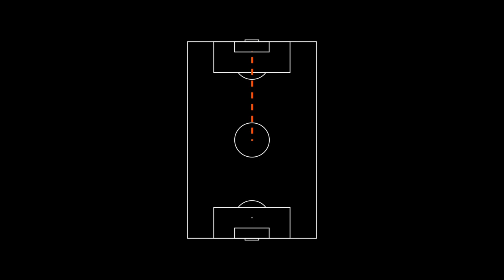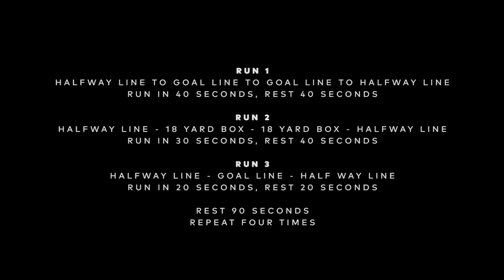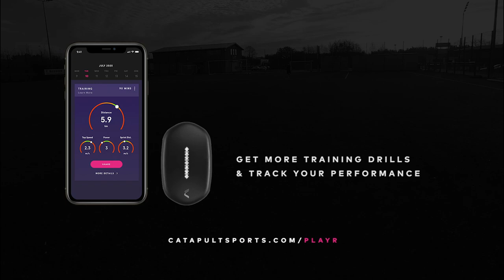Train Like Premier League Pros | 40-30-20 Runs | Premier League Football Training Drills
The '40-30-20 Run' is the fifth and final drill of this series that showcases how Aston Villa's Lead Sport Scientist, Jack Sharkey, improves the fitness and aerobic capacity of his Premier League players. This drills requires no setup or equipment at all, just you and a football pitch, and will help develop the engine required to keep performing throughout the 90 minutes.

The sequence is as follows:

RUN 1
Run from the halfway line to the goal line, back to the opposite goal line and finish at the halfway line. Run this in under 40s, then rest for 40s.

RUN 2
Run from the halfway line to the 18 yard box, then run to the opposite 18 yard box and back to the halfway line. Run this in under 30s, then rest for 30s.

RUN 3
Run from the halfway line to the goal line and back. Run this in under 20s, then rest 20s.

After the 3 runs, rest for 90s and repeat another 3 times until you've completed 12 total runs.

This is the final drill from the Aston Villa series, so get out there, give it a go and let us know if you enjoyed it by tagging @playrbycatapult on Instagram and Facebook.

Want to see how well you did with these drills? Track your performance with the PLAYR Football GPS Tracker.

The next series with another Premier League team starts very soon!